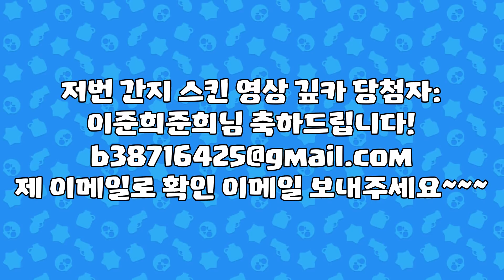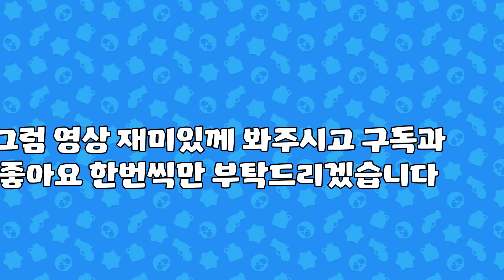브롤스타즈에 꼭 나와야하는 간지 스킨 5개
꼭 나와야한다 ㅇㅈ?